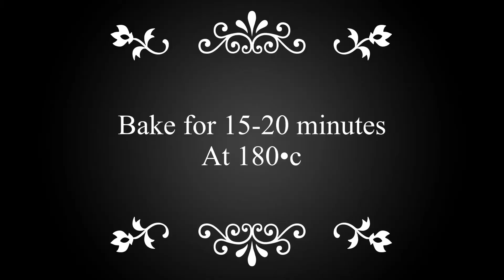Chicken Cheese Dinner Rolls Recipe |Delicious Chicken Cheese Rolls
Hi Everyone

1) Water 1/2 glass
2) Yeast 1 & 1/2 Tsp
3) Sugar 2 Tbsp
4) Oil 2 Tbsp
5) Milk powder 2 Tbsp
6) Egg 1
7) Milk 1/2 glass
8) Flour 2 & 1/2 cups or as required

Ingredients for Chicken filling
1) Oil 2 Tbsp
2) Ginger & Garlic paste 1 Tbsp
3) Onion 1 medium size
4) Boneless chicken 400g
5) Salt 1/2 Tsp or to taste
6 Black pepper powder 1/2 Tsp
7) Paprika powder 1/2 Tsp
8) Coriander powder 1 Tsp
9) Turmeric powder 1/2 Tsp
10) Red Chilli flakes 1/2 Tsp
11) Tomato purée 2 Tbsp
12) Yogurt 3 Tbsp
13) Mixed peppers 1/2 cup
14) Mozzarella Cheese
15) Egg 1
16) Sesame Seeds